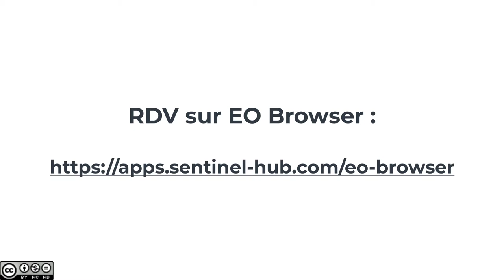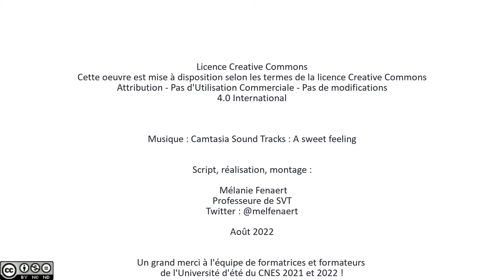Tuto EO Browser - Créer un time-lapse d'images satellitales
Script, réalisation, montage : Mélanie Fenaert
Août 2022
Un grand merci à l'équipe de formatrices et formateurs de l'Université d'été du CNES 2021 et 2022